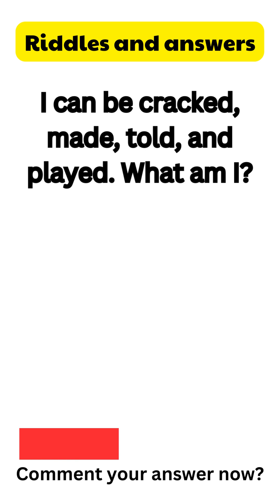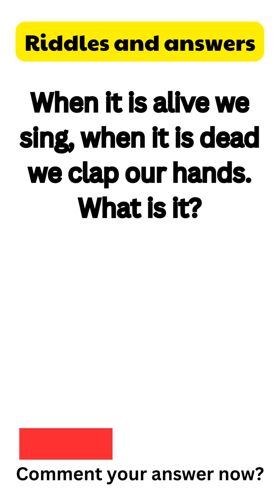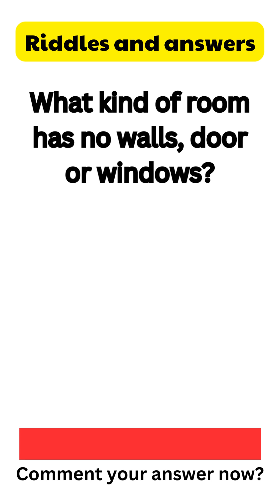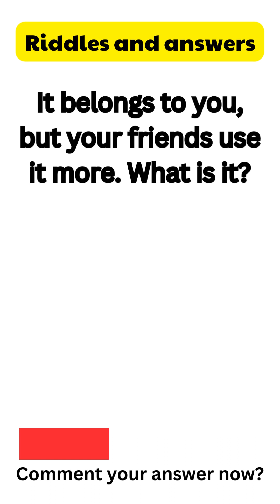ONLY A GENIUS CAN ANSWER THESE 10 TRICKY RIDDLES | Riddles Quiz - Part 118 to 130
ONLY A GENIUS CAN ANSWER THESE 10 TRICKY RIDDLES | Riddles Quiz - Part

Welcome to our riddle channel! Here, you'll find a collection of brain teasers, puzzles, and riddles that will test your intelligence and creativity. We've got riddles for all ages and skill levels, from simple wordplay to complex logic puzzles.
riddle
hard riddles
funny riddles
tricky riddles with answers
good riddles
best riddles
hard riddles with answers
candy riddles
easy riddles
maths puzzles
brain teaser
math riddles
rataalada answers
dirty riddles
worlds hardest riddle
funny riddles for adults
1000 riddles with answers
i turn polar bears white riddle
difficult riddles
riddles with answers for adults
riddles for teens
riddler riddles
tricky riddles
brain teaser puzzles
hard riddles for adults
riddles and jokes
you were in the garden riddle
best riddles for adults
word riddles
really hard riddles
short tricky riddles with answers
short riddles
difficult riddles with answers
long riddles
good riddles for adults
maths riddles with answers
impossible riddles
50 hard riddles with answers
simple riddles
dirty riddles with answers

100 easy riddles with answers
very hard riddles
tough riddles
bright side riddles
7 second riddles
i make polar bears white riddle
top 10 hardest riddles in the world with answers
a riddle
funny tricky riddles with answers
clever riddles
love riddles
funny brain teasers with answers
logic riddles
funny riddles with answers for adults
picture riddles
riddles in spanish
animal riddles
dark riddles
dnd riddles
riddle jokes
101 riddles
coffin riddle
super hard riddles
i turn polar bears white
riddles for adults dirty
best riddles with answers
some riddles
emoji riddles
the famous crave me riddle
type in a riddle and get the answer
good riddles with answers
story riddles
dirty minded riddles
bible riddles
cool riddles
hardest riddle ever
riddles quiz
stupid riddles
riddles for 5 year olds
interesting riddles
math brain teasers
daily riddle
number riddles
science riddles
mystery riddles
brain teaser riddles
famous riddles
riddles to solve
brain teasers for teens
riddles and jokes for adults
river riddle
brain teasers and answers
hard riddles with answers for adults
short hard riddles
confusing riddles
worlds hardest riddle answer
hard riddles for teens
dad riddles
einstein puzzle
dirty mind jokes
logic riddles for adults
riddles and jokes with answers
family riddles
50 hard riddles
candy riddles match 3 puzzle
math riddles for adults
murder mystery ri
candle riddle
clever riddles for adults
100 riddles
challenging riddles
riddles to ask your friends
extremely hard riddles
great riddles
missing dollar riddle
scary riddles
food riddles
riddles for middle schoolers
math logic puzzles
riddles and their answers
word riddles answers
candy riddles puzzle match 3
smart riddles
100 riddles with answers
braindom riddle
best riddles ever
riddles in buddhism
picture brain teasers with answers
dumb riddles
dirty riddles with dirty answers
brain riddles
prisoner hat riddle
funny riddle jokes
riddle of the day for adults
matchstick puzzles with answers
top riddles
riddles for students
time riddle
quick riddles
visual brain teasers
riddle me
mary mary riddle
riddles for 10 year olds
egg riddle
you are in the garden riddle
riddle me this riddle me that
mind puzzles for adults
silly riddles
stone silver gold and wood riddle
easy math riddles with answers
difficult riddles for adults
brain teasers for adults with answers
tricky riddles with answers images
childrens riddles
brain riddle tricky puzzles
visual riddles
short riddles with answers
really hard riddles with answers
towel riddle
random riddles
classic riddles
impossible riddles with answers
complex riddles
simple riddles with answers
psychopath riddles
riddles reddit
easy riddles for adults
birthday riddles
challenging math riddles with answers
mathematical riddles
candy riddles online
christmas brain teasers
clock riddle
short riddles
candy riddles free match 3 puzzle
tough riddles with answers
math puzzles brain teasers
most difficult riddles
dark humor riddles
short funny riddles with answers
riddle wordle
new riddles
types of riddles
funny jokes and riddles with answers
complicated riddles
popular riddles
crazy riddles
rude riddles
10 riddles
riddles and brain teasers
very hard riddles with answers
hard math riddles
silence riddle
envelope riddle
peter piper riddle
hard brain teasers
funny riddles and jokes
match stick puzzle
brain teaser